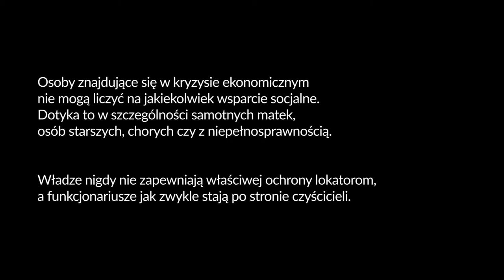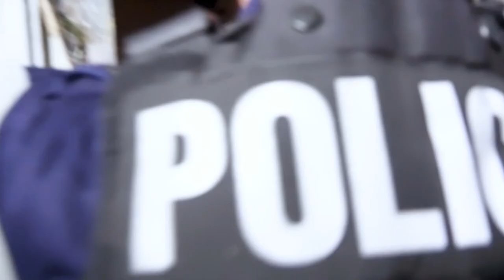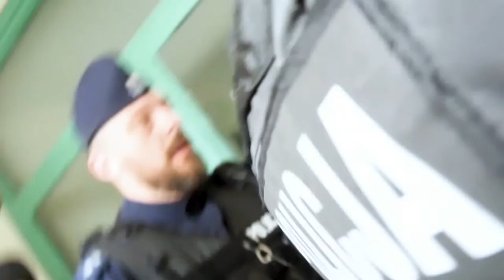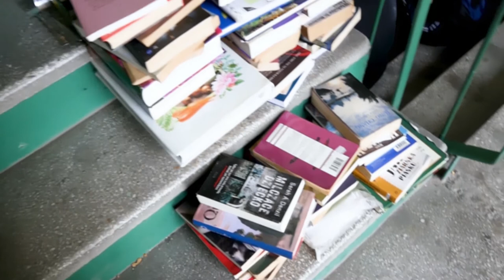Relacja z zeszłorocznej próby nielegalnej eksmisji samotnej matki z dwójką dzieci w Poznaniu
Samotna matka z dwójką dzieci, która z wielu powodów znalazła się w trudnej sytuacji ekonomicznej, była wielokrotnie zastraszana przez właściciela mieszkania, które wynajmowała. Przemocy ze strony tego mężczyzny doświadczyły także jej dzieci. Policja oraz inne organy państwowe, choć doskonale znały sytuację tej rodziny, pozwoliły na to, aby właściciel mieszkania wraz ze swoimi osiłkami bezprawnie, pod nieobecność lokatorów wdarł się do mieszkania i zabarykadował wewnątrz, nie pozwalając lokatorom wrócić do domu. Działacze i działaczki lokatorskie, m.in z Wielkopolskiego Stowarzyszenia Lokatorów, przeprowadzali oddolnie akcję przywrócenia mienia. Policja zamiast pomóc poszkodowanej rodzinie, w jawny sposób pomagała intruzom, działającym wbrew prawu i stosującym przemoc. Mężczyźni ci doszczętnie zniszczyli mieszkanie i rzeczy osobiste rodziny, która w nim zamieszkuje.
Zazwyczaj nie komentujemy wrzucanych przez nas filmów, ponieważ mówią same za siebie. Nie bez przyczyny jednak zdecydowałyśmy się na publikację tego materiału właśnie teraz. Państwo i publiczne instytucje nie zapewniają nam pomocy, gdy jej potrzebujemy, a kiedy ktoś zagraża naszemu bezpieczeństwu, wykorzystują swoje narzędzie władzy - czyli policję - do tego, aby nas nękać.
Kobiety samotnie wychowujące dzieci nie mogą liczyć m.in. na mieszkania socjalne – a ograniczając nasze prawa reprodukcyjne wymusza się na nas, byśmy były inkubatorami. To jest ta ochrona życia? Wierzymy, że tylko oddolne organizowanie się, tak jak to miało miejsce w przypadku blokady tej eksmisji, wyzwoli nas spod opresji systemu i agresji ludzi, którzy chcą się wzbogacić na cudzej krzywdzie. Twórzmy swoją rzeczywistość niezależnie od władzy, która nie liczy się z nami, tylko z własnymi interesami.
Na fali złości i sprzeciwu wobec orzeczenia tzw. trybunału konstytucyjnego w kwestii aborcji, po ponad 20 dniach protestów, które zgromadziły dziesiątki tysięcy demonstrantek, poznańskie grupy działające na rzecz praw kobiet ogłosiły powstanie Wielkopolskiej Rady Strajku Kobiet. Do przedstawionych przez Socjalny Kongres Kobiet postulatów dołączone kolejne, wypracowane wspólnie z lokalnymi działaczkami - będzie to wzmocnienie głosu osób, których problemy były przez lata konsekwentnie pomijane przez populistyczne, rządowe elity. Rozpoczyna się wspólna walka już nie tylko o prawo do aborcji, ale o godne warunki życia, godne płace, o zaprzestanie dewastacji środowiska naturalnego.
Solidarność nasza bronią!